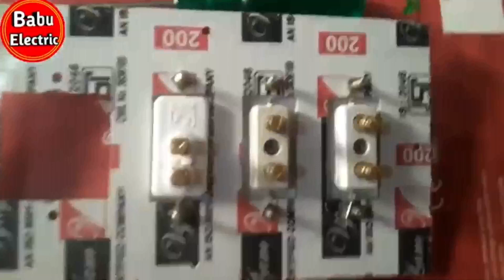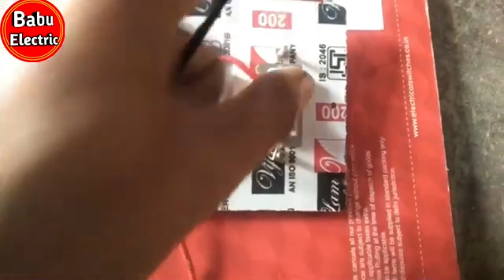बिजली बोर्ड कनेक्शन करना सीखे | bijli board connection | board wiring | light fitting in home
√ 7×4 board wiring -

√ 10×4 board wiring -

7×4 ke bord connection kaise kare
bord connection kaise kare
electric bord connection kaise kare  bord wireing house wiring kaise kre  bijli bord connection
1 five pin socket and 2 switch, electric bord connection kaise kare, bord wireing